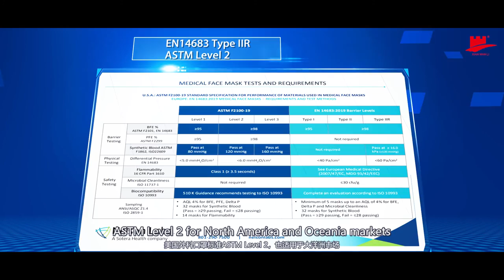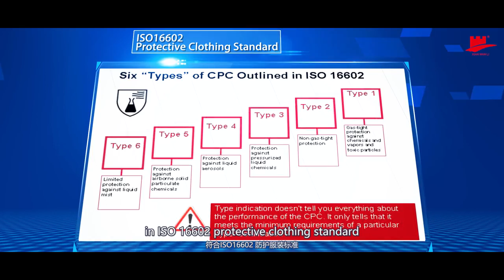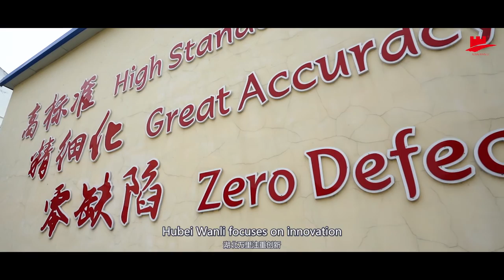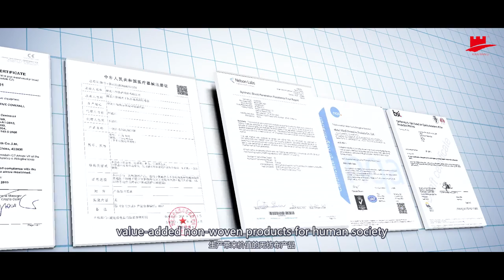Chinese Manufacturer - Face Mask, Respirators, Coveralls - Hubei Wanli Protective Products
Wanli Liu - General Manager
Cell, WeChat, WhatsApp, Skype: (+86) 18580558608

ABOUT US

Hubei Wanli Protective Products Co.Ltd started in 1998 with face mask manufacturing, after 2 decades' development now our lines has grown to with production capacity for over 100 hundred items with customized design.

With our advantages in producing certificated TYPE3/4/5/6 coveralls, FFP1/2 respirators, face masks, surgical gowns, lab coats, aprons, and shoe covers etc, now we have gained great reputation among PPE industry for our reliable quality and supply ability.

Our factory covers area about 30,000 m2, including 200,000 class face mask clean room of 4500 m2 and cloth-making room of 4000m2, holding qualifications: ISO13485, ISO 9001:2008, CE, FDA and SEDEX.

With over 1000 staffs provides monthly capacity over 80*40'HQ conatienrs, professional international trade service, standarized management and powerful quality control.

We have been holding steadfast beliefs as Integrity, Product quality, Competitive price, Unsurpassed service.

To our partners already, thanks for your trust and support over the years, thank you!